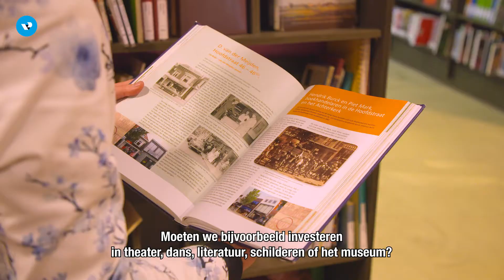Denk mee over cultuur!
Wat doen we over een aantal jaren aan cultuur in Veenendaal? Daar gaan we nu over nadenken. En dat doen we met zoveel mogelijk Veenendalers. Heb jij goede ideeën over cultuur?